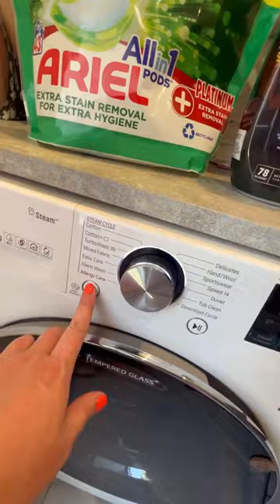Save with an LG Washing Machine 🧺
You do your laundry with ease knowing you can save up to 30% in lifetime energy costs with an A-rated LG Washing Machine 🧺
🎥 : merry_renovation (IG)